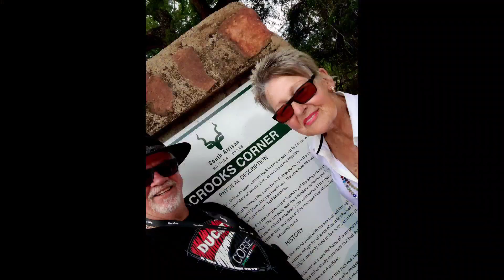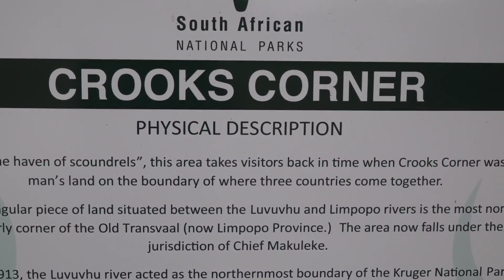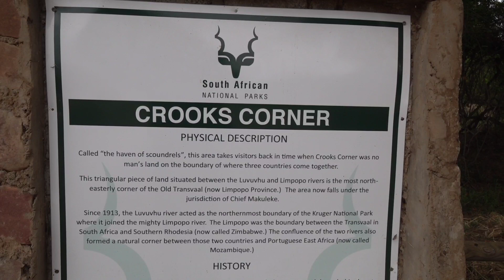Punda Maria... Human, SHUT-UP and Listen (S7. Ep5)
Kruger National Park, Punda Maria the best kept secret of the north. Night sounds of the bush and elephants next to camp through out the night.